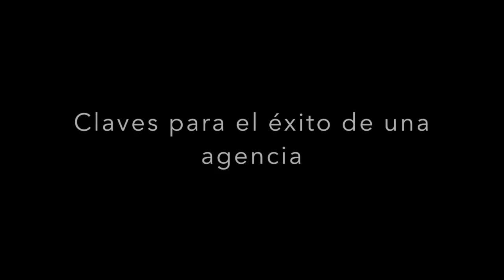Revista InformaBTL - Masters - Isaac Gutiérrez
Isaac Gutiérrez de Active Zone nos da 4 puntos escenciales para que una agencia de eventos sea exitosa